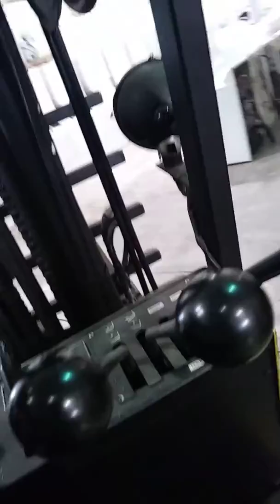Wolverine Z..M.G T.V.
C.Childs a.k.a Wolverine Driving Forklift